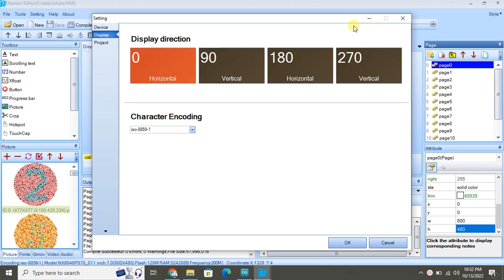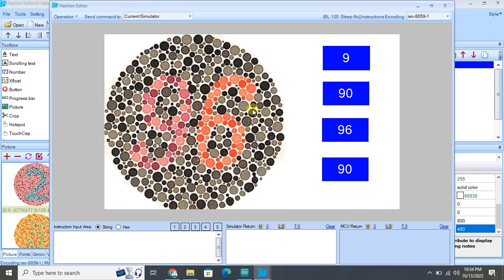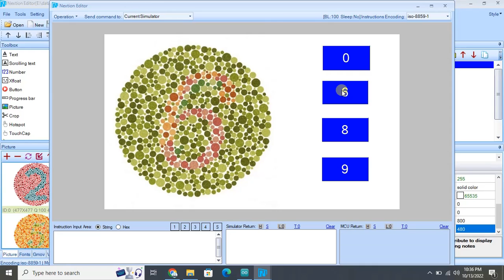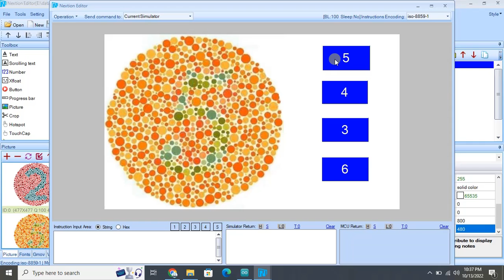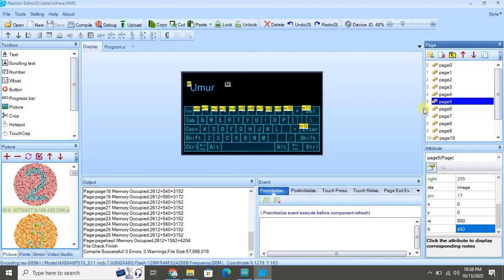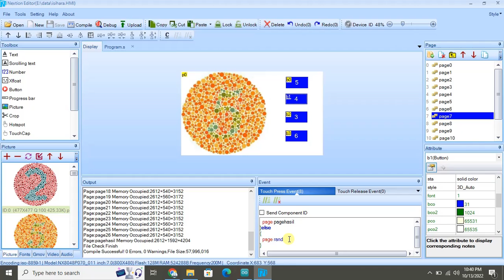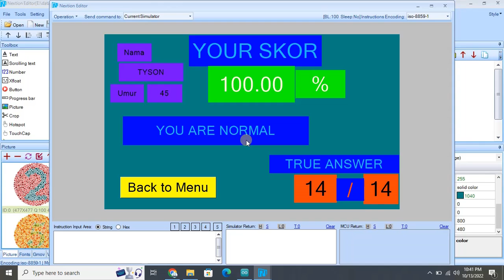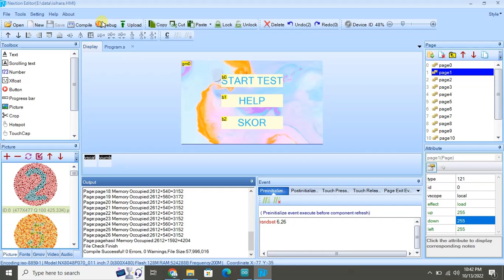ISHIHARA TEST LCD NEXTION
Simple program for ishihara test
Code just Dm to our instagram